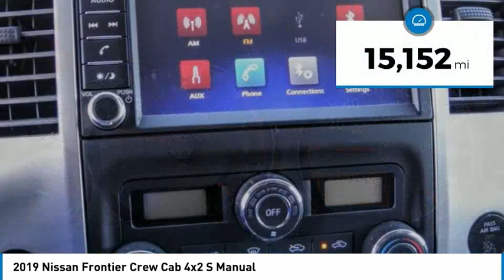2019 Nissan Frontier Gardena,Torrance,Hawthorne,Carson,Compton 254926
2019 Nissan Frontier Crew Cab 4x2 S Manual

SOUTH BAY TOYOTA, PROUDLY SERVING GARDENA, TORRANCE, HAWTHORNE, CARSON, COMPTON, AND SURROUNDING CALIFORNIA LOCATIONS THIS WHITE 2019 Nissan FRONTIER IS EQUIPPED WITH A Engine: 4.0L DOHC V6, MANUAL TRANSMISSION, AND RECEIVES AN ESTIMATED 16 City/22 Hwy MPG. CONTACT SOUTH BAY TOYOTA TO SCHEDULE A TEST DRIVE AND TAKE THIS 2019 Nissan FRONTIER HOME TODAY, OR VISIT OUR SHOWROOM CONVENIENTLY LOCATED AT 18416 SOUTH WESTERN AVE GARDENA CALIFORNIA 90248. Recent Arrival! Odometer is 7767 miles below market average! Clean CARFAX. This vehicle has passed a 160 point inspection by our Toyota Certified Technicians.. Glacier White 2019 Nissan Frontier SV RWD 5-Speed Automatic with Overdrive 4.0L V6 DOHC It's Time to SAVE at South Bay! Call today!